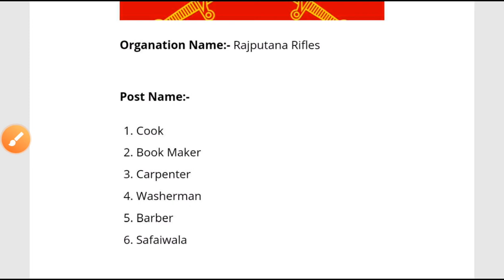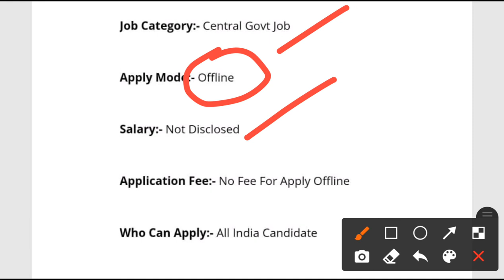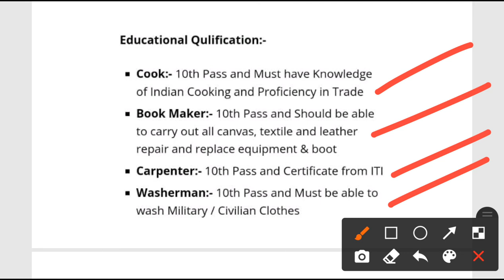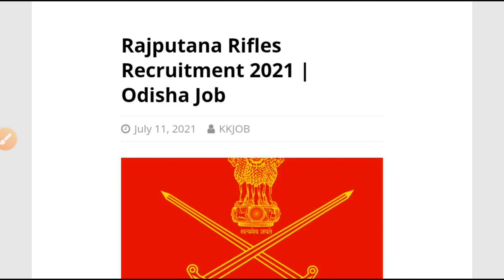Rajputana Rifles recruitment 2021!! For various post !! Odisha latest government job notifications!!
Rajputana Rifles recruitment 2021.
For various post in odisha.
India latest government job notifications 2021.